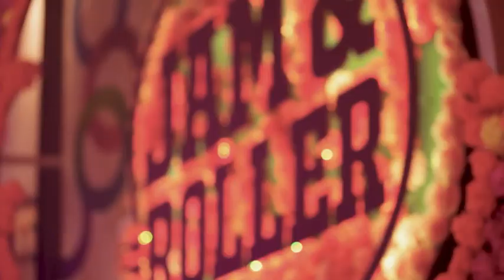Sou Luna 3 - Tu Cárcel (Videoclipe Oficial)